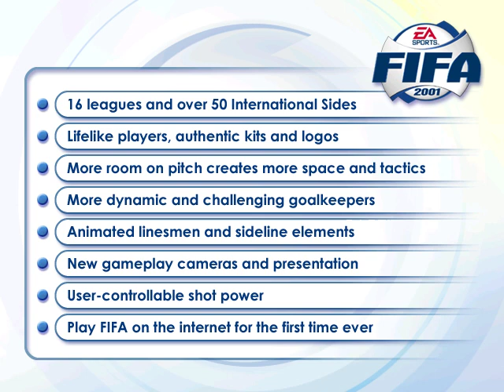FIFA 2001 Demo (Electronic Arts, 2000)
GET OUT OF THE STANDS AND INTO THE ACTION. PLAYERS COME TO LIFE Human realism and diversity in player faces, improvised facial animation, and high-impact moves bring out the emotion and excitement of FIFA soccer DYNAMIC, LIVING ENVIRONMENTS Improved sideline detail, new crowd animations, dramatic lighting, aggressive sound effects, and more VISUALLY IMPACTFUL EXPERIENCES New camera effects and new camera positioning get you closer to the action PRECISION AI New levels of perfection to enhance the gameplay experience